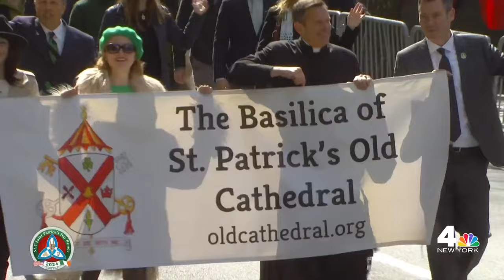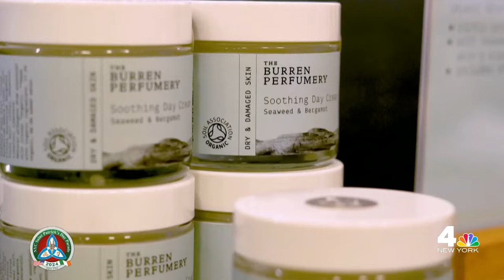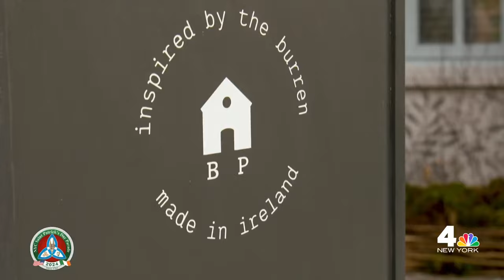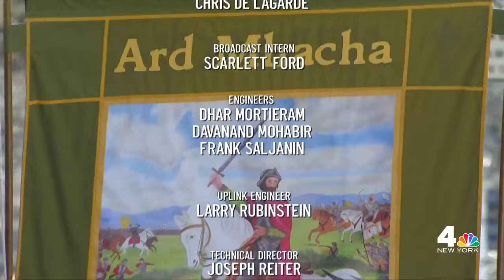2024 NYC St. Patrick's Day Parade Part 6 | NBC New York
The 2024 NYC St. Patrick's Day Parade is the 263rd edition of the beloved, famed parade up Fifth Avenue. NBC New York is proud to be the official, exclusive broadcast partner of the parade.